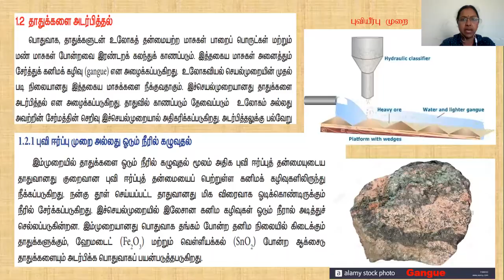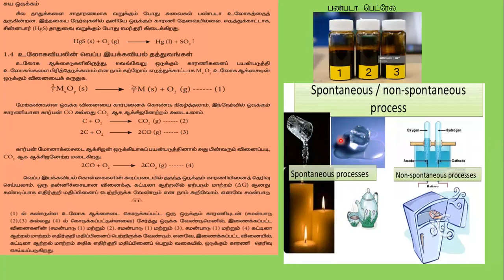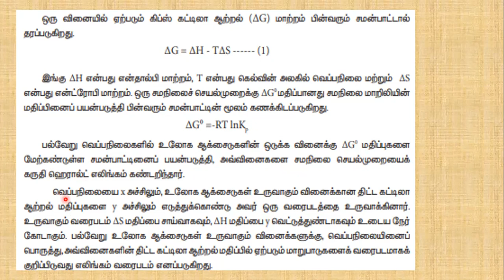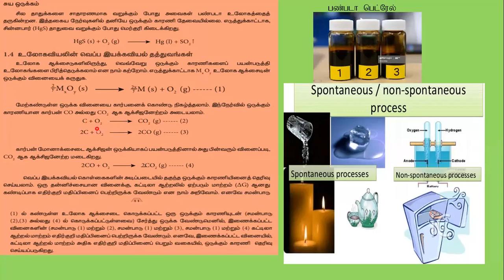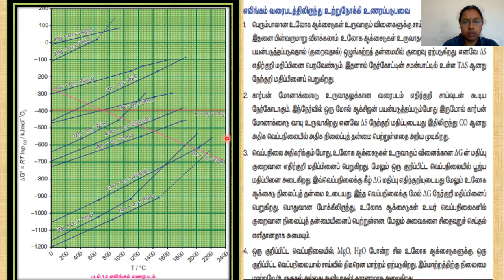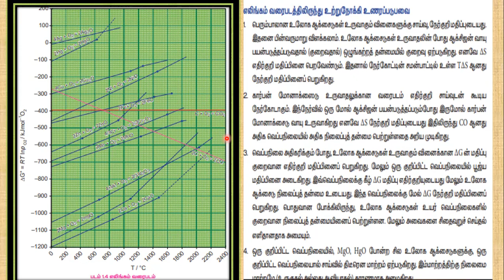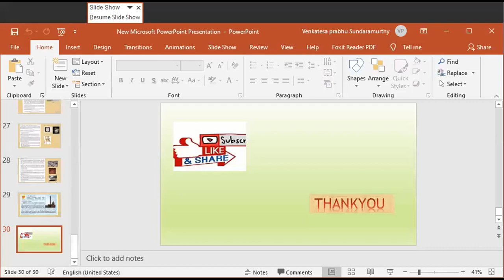+2 CHEMISTRY/Chapter 1/ part2/ உலோகவியல்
மன்னிக்கவும்.. பாதியிலே படம் ஒடாமல் குரல்  மட்டும் வருவதால் படத்தை மட்டும் மட்ரொரு விடியோ வாக ப்பதிவிடுகிறேன்.